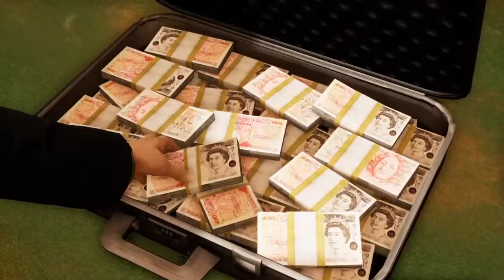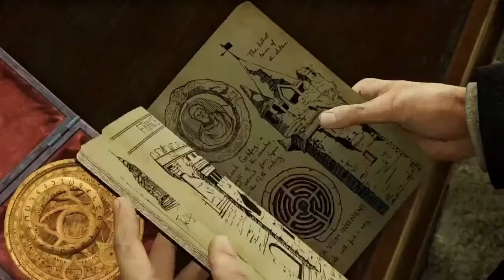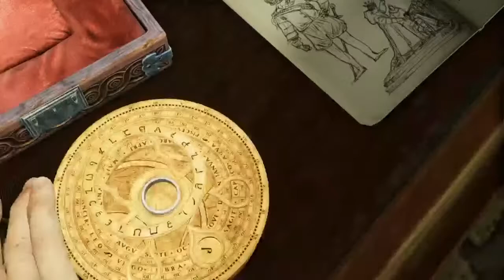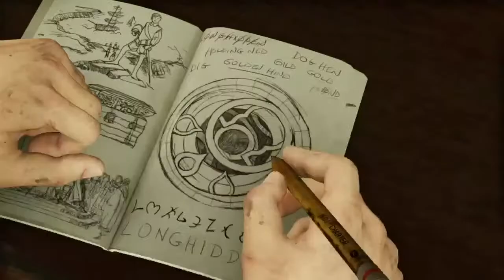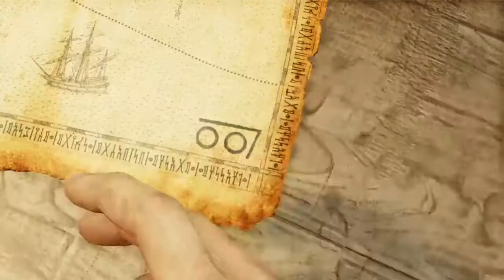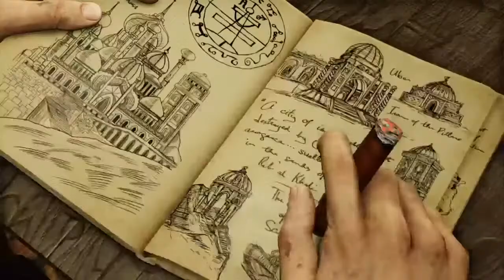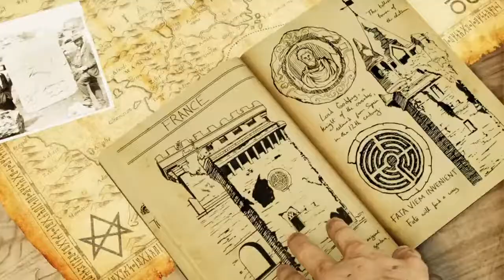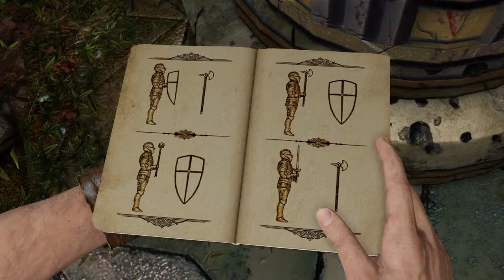Birdies uncharted 3 pt1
This is my channel based on video games